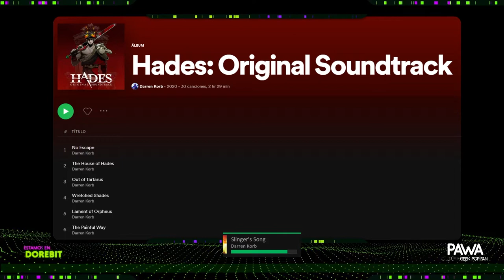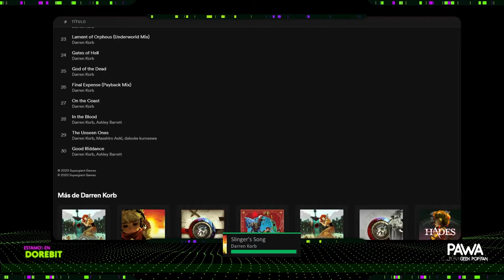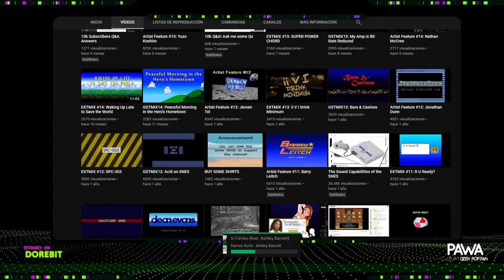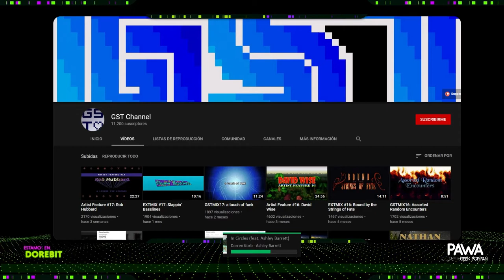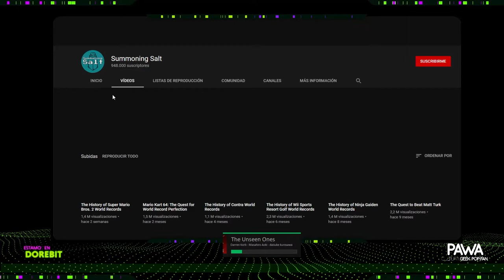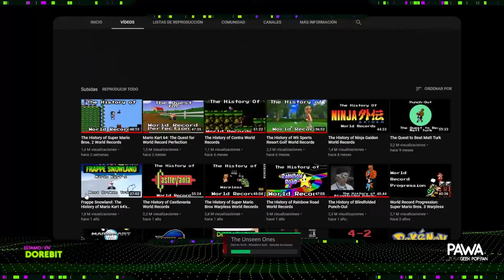[DOREBIT] S02E03: SuperGiant Games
¡PAWAdictos! En este capitulo de DoReBit, nos dimos un pequeño recorrido a la historia de SuperGiant Games, creadores de títulos como Bastion, Transistor, Pyre y Hades.

*¡SÍGUENOS!*